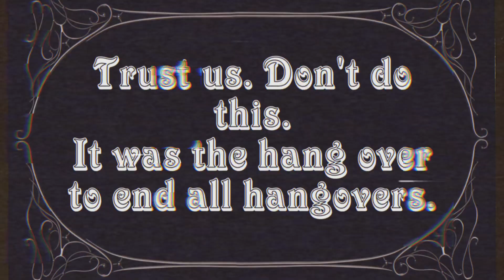Sunflower Fox and The Chicken Leg's Brilliant Idea (Nocturne in Debauchery)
The band has an idea. A dumb idea. An idea to drink as many cocktails from the 1970's as they can...while filming it. A couple radio stations get involved, a bar, a lot of friends, family and friends-all culminating in utter and complete stupidity. You know...that ol' chestnut.

Join Sunflower Fox and the Chicken Leg (and their sober voice of reason James-Rhythm Guitar) as they drunkenly play through Mississippi Queen to the amusement of their betters.

Title: Mississippi Queen
Artist: Mountain
Released: 1970
Album: Climbing!

The Band:
Vocals-Kaity Heart
Lead Guitar-Mike Schmidt
Rhythm Guitar-James Gross
Drums-Kyle Primus
Keys-Al Berg
Bass-Craig Holets

The Crew:
Video-Nick Nichols
Photographer-Stacy Gore
Helpers: Alan Johnson & Christina Case

Mississippi Queen Lyrics:

Mississippi Queen
You know what I mean
Mississippi Queen
She taught me everything

Went down around Vicksburg
Around Louisiana way
Where lived the Cajun Lady
Aboard the Mississippi Queen
You know she was a dancer
She moved better on wine
While the rest of them dudes were gettin' their kicks
Boy, I beg your pardon, I was gettin' mine

Mississippi Queen
If you know what I mean
Mississippi Queen

This lady she asked me
If I would be her man
You know that I told her
I'd do what I can
To keep her lookin' pretty
Buy her dresses that shine
While the rest of them dudes were makin' their friends
Boy, I beg your pardon, I was loosin' mine

Yeah, Mississippi Queen